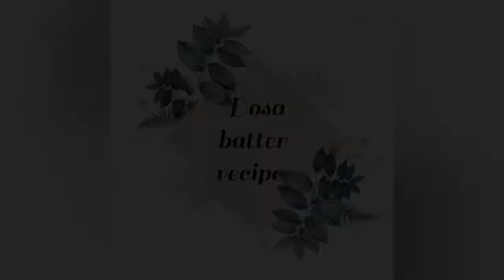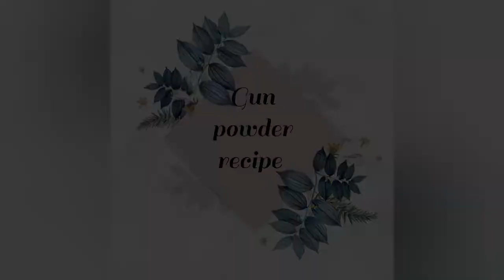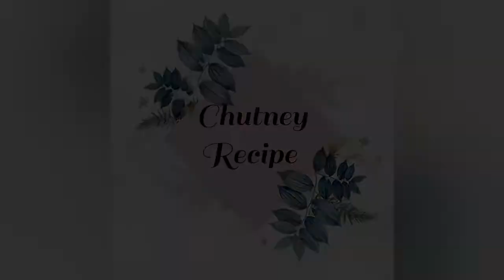Crispy Masala Dosa😍 With Chutney |Aloo ki Sabzi😋| Asfiya's Kitchen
crispy masala dosa batter recipe|crispy masala dosa recipe|crispy masala dosa chutney recipe|crispy aloo masala dosa